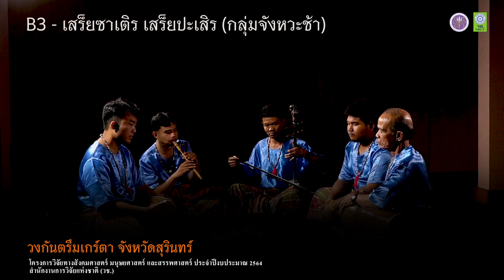B3 - เสร็ยซาเติร เสร็ยปะเสิร (วงกันตรึมเกร์ตา จ. สุรินทร์)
รหัส B3 - เสร็ยซาเติร เสร็ยปะเสิร (จังหวะช้า) วงกันตรึมเกร์ต จังหวัดสุรินทร์
โครงการวิวัย ภายใต้แผนงานการส่งเสริมการวิจัยทางสังคมศาสตร์ มนุษยศาสตร์ และสรรพศาสตร์

1. กลองกันตรึม - นายพีระพัฒน์ พามา
2. ปี่อ้อ - นายอรรคพล โสรเนตร
3. ซอกันตรึม - นายบันเทิง ว่องไว
4. ฉิ่ง - นายณัฐพงศ์ วิเศษอักษร
5. กลองกันตรึม - นายเฉียบ พลวงงาม

ติดต่อวงกันตรึมเกร์ต จังหวัดสุรินทร์
โทรศัพท์ 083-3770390 นายเฉียบ พลวงงาม (หัวหน้าวง)

หัวหน้าโครงการวิจัย
อาจารย์ ดร.นพพล ไชยสน
ผู้ช่วยศาสตราจารย์ ดร. คมกริช การินทร์
สาขาดนตรีพื้นบ้าน วิทยาลัยดุริยางคศิลป์ มหาวิทยาลัยมหาสารคาม